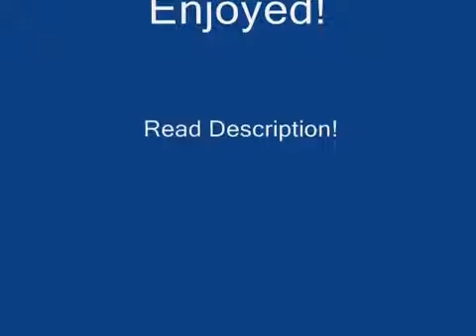2010 Super Bowl Predictions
Dont be mad and say this video sucks just because your team is not in this prediction!